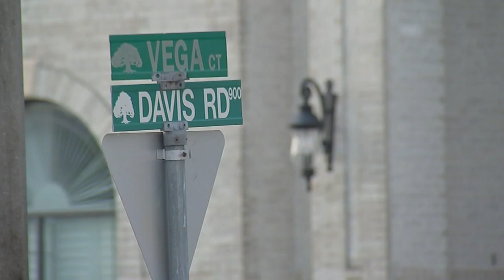Teen's head split open during house party brawl, injured attendee says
Issac Walton, Gregory Kearns, and two 16-year-olds are the four people accused of their roles in a League City house party brawl.